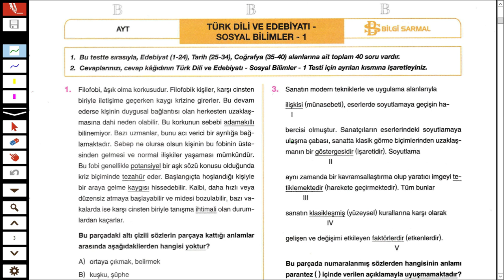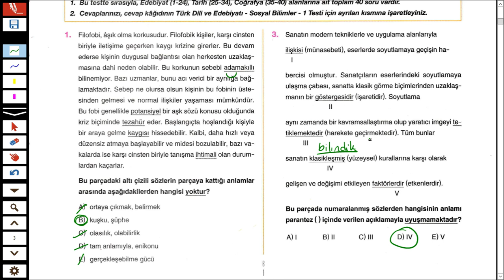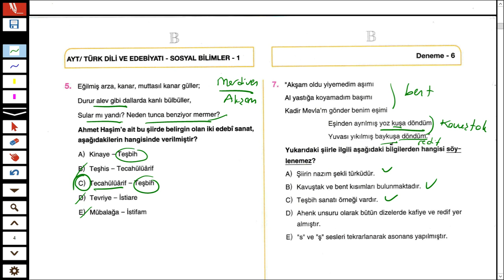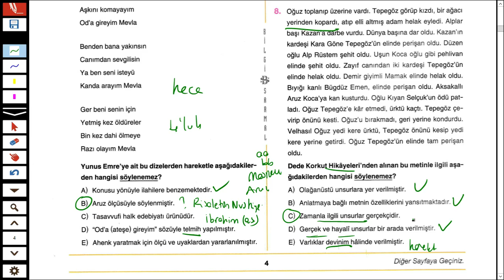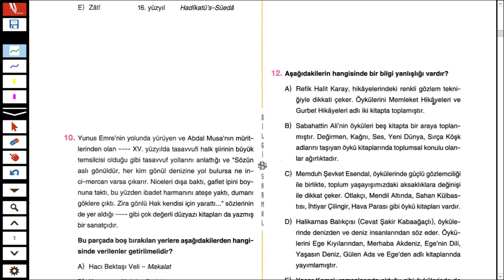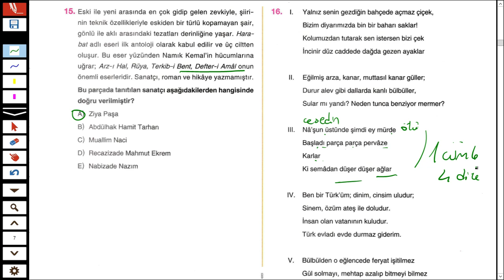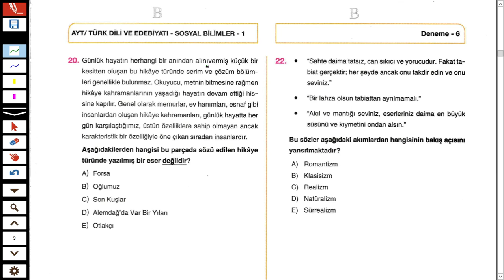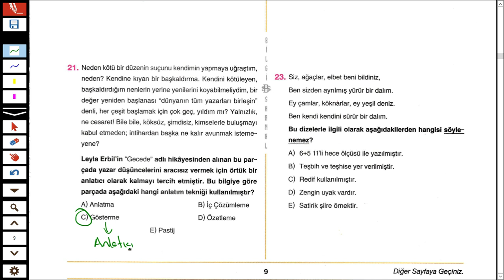BİLGİ SARMAL AYT DENEME-6 EDEBİYAT